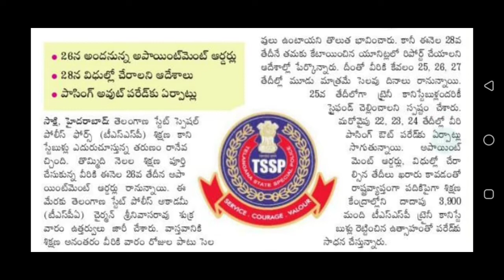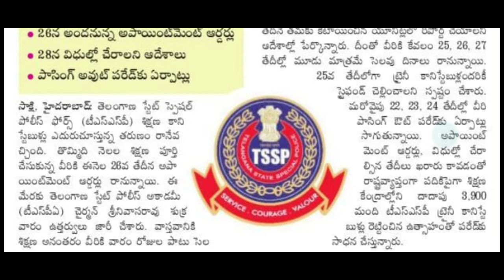తెలంగాణలో 3900 కానిస్టేబుల్ అభ్యర్థులకి పోస్టింగ్